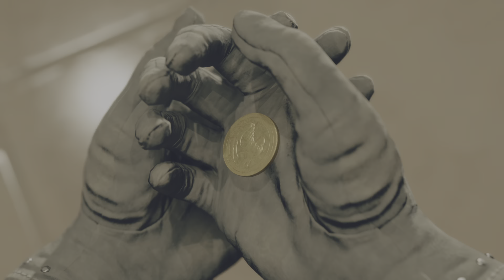FINAL FANTASY VII REBIRTH Part 114/4 Gold Cup or Bust